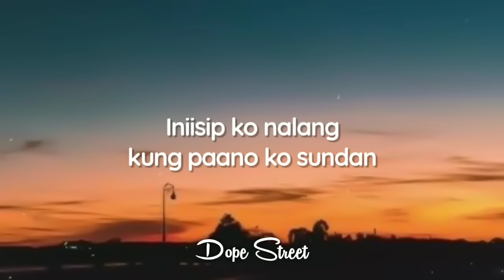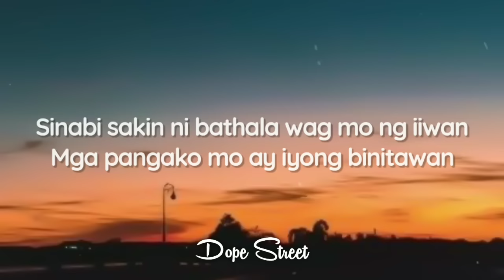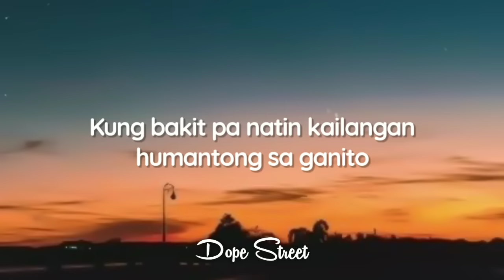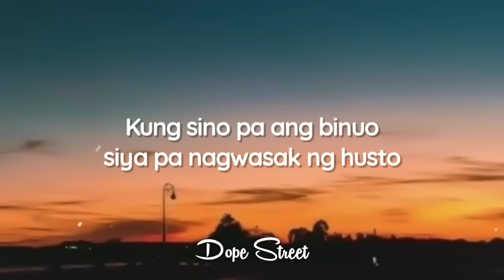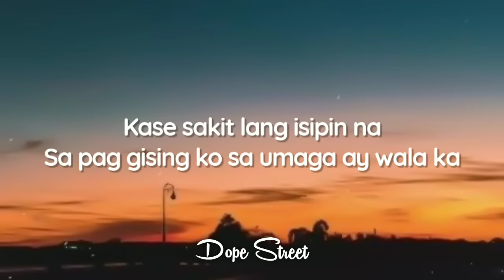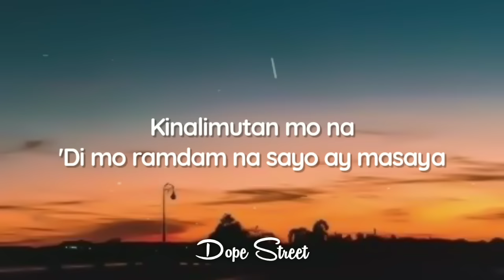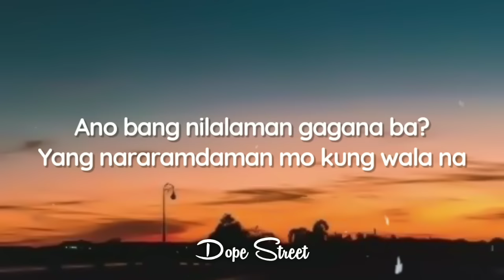Kinalimutan - Jpollen (Prod. GFAB) (Lyrics)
Lyrics:

[Verse 1]
Alam mo ba na ang daming nagbabago
Sa bawat pagtingin ko sa'yo ay biglang naglaho
'Di ko ba nga matago tunay na nararamdaman
Iniisip ko nalang kung paano ko sundan

Sinabi sa'kin ni bathala 'wag mo ng iiwan
Mga pangako mo ay iyong binitawan
Kung sakaling yun ay 'di mo namamalayan na
Meron na palang iba na nagpasaya

Oh teka lang bakit ba ginambala mo ang pusong nanahimik
Lang sa may gilid pero ang isip lang ay patuloy sumingit

Kase nga ang sabi mo nung
Panahon na tayong dalawa ay masaya
Pero nung inaalala ko kung ba't ganon
Tila ba sumasakit at lumalala

[Chorus]
Kase ako ay kinalimutan mo na
'Di mo ramdam na sa'yo ay masaya
Ano bang nilalaman gagana ba?
Yang nararamdaman mo kung wala na

[Verse 2]
Kukulangin kung bibilangin
Mga pumatak na luha sa ilalim
Aking kakayanin mga mabigat na pasanin
Kahit masakit sa damdamin

Unan aking naging sandalan
Tila nanlamig dating kinumutan
Tanging ala-ala ang patutunguhan
Niyapus na ako ng kalungkutan

Kaya aminin mo sa'kin ang totoo
Kung bakit pa natin kailangan humantong sa ganito
Kung sino pa ang binuo siya pa nagwasak ng husto
Kasabay ng paglaya ang paghinto ng oras ko

[Verse 3]
'Di na para pa paalala ko sa
Habang buhay ay ikaw ang aking kasama
Kase sakit lang isipin na
Sa pag gising ko sa umaga ay wala ka

Huling mensahe na to nag-ingat ka ng husto
Kahit hindi man hanggang huli salamat sa iyo
Alam ko na 'di ako yung nagpapasaya sa'yo
Kaya tuloy kang bumitaw sa pagkakapit mo

Wala naman ibang dahilan
Para ikaw ay mamaalam nalang
Diba pinangako natin dalawa na habang buhay tayong magsasama
Pero ang malinaw ay naging malabo at bahagyang nawalan na ng gana